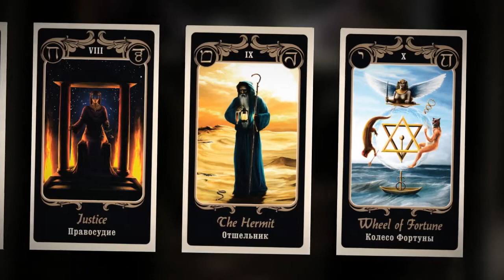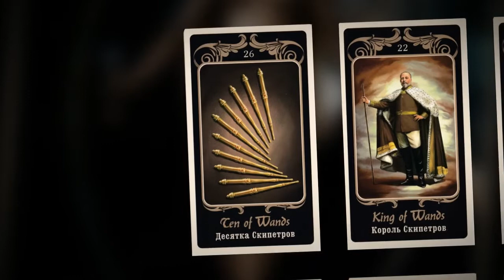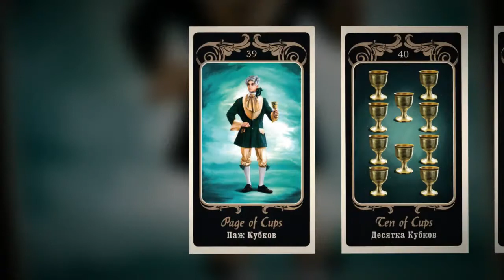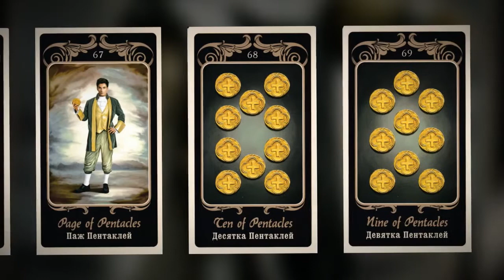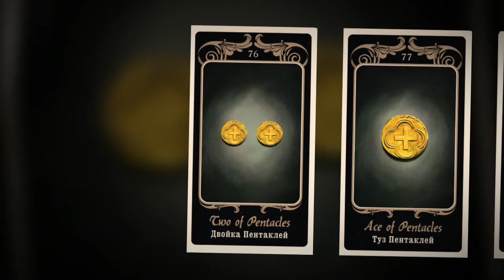Tarot of the Twelve Rays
A great deck of cards on the System of Papus! One of the world's Only fully followed the canons of Papus.